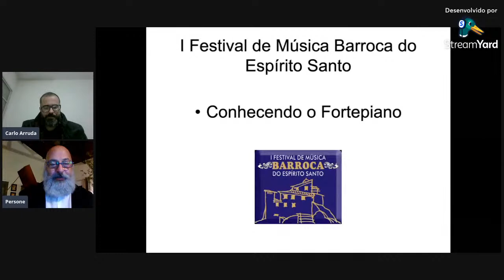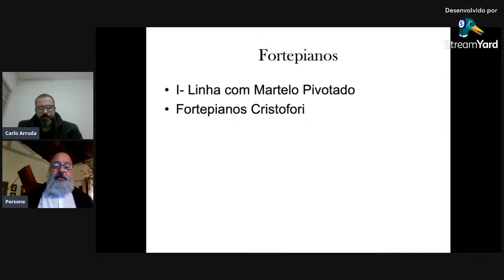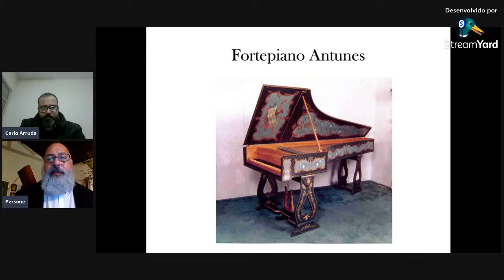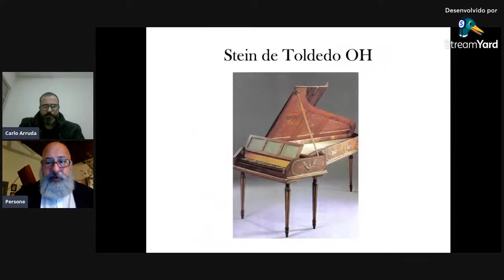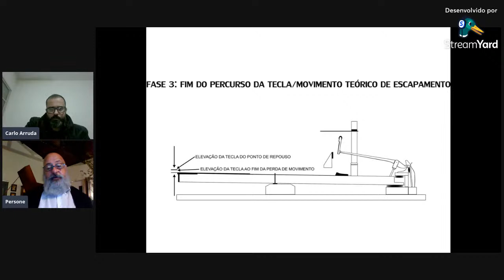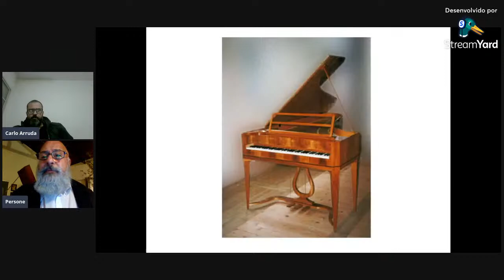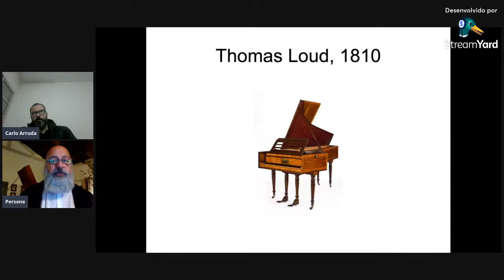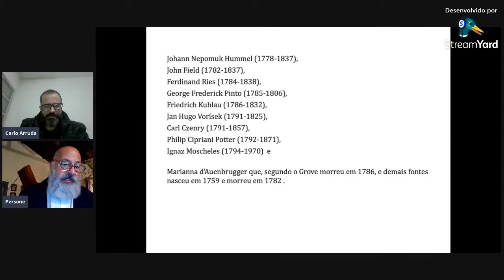I Festival de Música Barroca do Espírito Santo - Aula-Palestra: Conhecendo o Fortepiano.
Palestra: Conhecendo o Fortepiano
Expositor: Prof. Dr. Pedro Persone
Mediador: Prof. Dr. Carlo Arruda